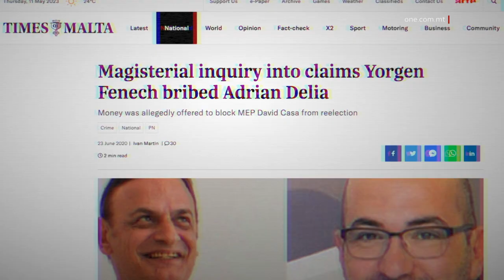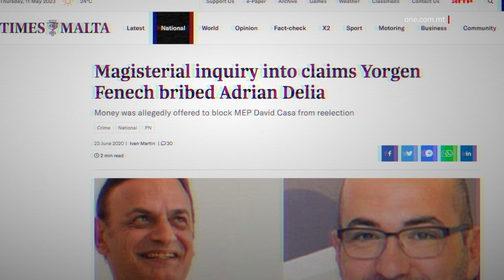GRECH SKOMDU JILQA’ GĦALL-ALLEGAZZJONIJIET FIL-KONFRONT TA’ DELIA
ONE.COM.MT • Il-Kap Nazzjonalista Bernard Grech kien skomdu għall-aħħar biex jilqa’ għal allegazzjonijiet serji fil-konfront tad-Deputat tiegħu Adrian Delia.

Allegazzjonijiet li jirrimarkaw kif Adrian Delia, fiż-żmien meta kien Kap tal-Parrtit Nazzjonalista, ixxaħħam biex il-Partit jaħdem kontra David Casa biex ma jitlax fl-elezzjoni tal-Parlament Ewropew.

Din l-iskumdità minn Grech dehret waqt konferenza tal-aħbarijiet li fiha anke Adrian Delia pprova jnaqqas mis-serjetà tal-investigazzjoni li hemm fil-konfront tiegħu.  Il-Kap tal-Oppożizzjoni Bernard Grech kien skomdu meta f’konferenza tal-aħbarijiet ġie mistoqsi dwar l-allegazzjoni li Adrian Delia xxaħħam biex il-Partit Nazzjonalista jaħdem kontra David Casa, fi żmien li Delia kien Kap.

Din kienet waħda mill-iktar allegazzjonijiet iebsa li l-klikka ta’ Bernard Grech użat biex itajjar lil Delia minn Kap, u dwarha nfetħet inkjesta maġisterjali.

Sal-lum il-Partit Nazzjonalista ma ta ebda dettalji dwar din l-investigazzjoni u, meta ġie mistoqsi dwar dan, Bernard Grech qal biss li ma jindaħalx.

BERNARD GRECH

IL-KAP TAL-PN

“Ma nindaħalx fil-ħidma tal-ġudikatura.”

Filwaqt li qal hekk, Bernard Grech qagħad attent li ma jaqbiżx għal Adrian Delia għax jaf li l-akkużi ġew minn nies li ħadmu għalih biex sar Kap minflok Delia.

Intant, l-eks Kap Nazzjonalista, Adrian Delia, mera lill-ġurnalist ta’ dan l-istazzjon u qal li mhux minnu li hemm inkjesta maġisterjali b’rabta mal-allegazzjonijiet imsemmija.

ADRIAN DELIA

DEPUTAT TAL-PN

“Skorrett għall-aħħar meta tgħid li hemm inkjesta maġisterjali fil-konfront tiegħi. M’hemmx.”

 Dan minkejja li l-midja indipendenti wkoll tmeri din iċ-ċaħda mill-eks Kap Nazzjonalista

Fis-sajf tal-2020 kien ġie allegat li Adrian Delia kien ġie offrut flus mis-suspettat mandant fil-qtil ta’ Daphne Caruana Galizia, Yorgen Fenech, biex David Casa ma jitlax fl-elezzjoni tal-Parlament Ewropew.

Dawn l-allegazzjonijiet kien ħareġ bihom l-eks deputat Nazzjonalista David Thake.

DAVID THAKE

EKS DEPUTAT TAL-PN

“Kemm kien l-ammont li offra Yorgen Fenech lill-Partit biex David Casa ma jiġix elett? Inti forsi infurmat, jew ma nafx jekk intix infurmat, li offra €50,000 Yorgen Fenech biex Casa ma jiġix elett.”

ONE News kien staqsa lil David Thake dwar dawn l-allegazzjonijiet.

Filwaqt li sostna li dak li kellu xi jgħid kien qalu lill-Maġistrat, huwa kkonferma li hemm inkjesta maġisterjali fil-konfront ta’ Adrian Delia, minkejja li dan tal-aħħar qed jgħid mod ieħor.

DAVID THAKE 11 ta’ Mejju 2021

EKS DEPUTAT TAL-PN

“Mela, il-materja li qed issemmi inti hija soġġetta issa għal investigazzjoni, issa, mhux hekk, u inkjesta maġisterjali, u dak kollu li kelli xi ngħid għidtu lill-Maġistrat.”